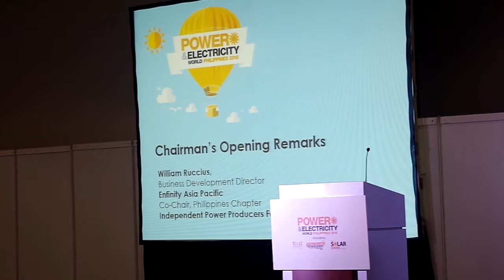Electricity retail competition: Next steps to delivering a fair & viable system in the Philippines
Boardroom Panel: Electricity retail competition: Next steps to delivering a fair & viable system

Mike Thomas, Partner, The Lantau Group
Deon James, CEO, Dagupan Electric Corporation, Philippines
Gavin Barfield, Chief Technology Advisor, Meralco, Philippines
Juan Antonio E. Bernad, Executive Vice President, Strategy and Regulation, Aboitiz Power Corporation, Philippines

Taking place on 18 – 19 May 2016 in Manila,  Power & Electricity World Philippines is the leading conference for senior executives from leading utilities, IPPs, investors, government, and other industry stakeholders to discuss development, investment and partnership opportunities in the Philippines.

With such an influential delegation, we offer attendees unparalleled and targeted networking opportunities in and around the conference.

Not just from within the Philippines, we bring to bear leading players from across the region. This balance of perspectives gives excellent insight and provides the perfect platform to connect and engage with leading players in the market.